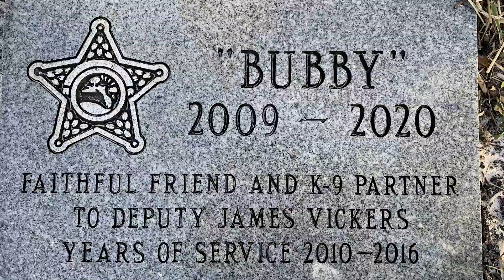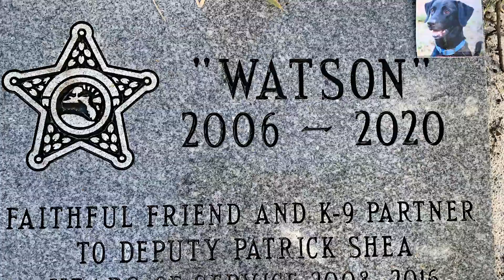Curlew Hills K 9 Memorial Service 2021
A record amount of people attended our K-9 Service Dog Memorial Tuesday, March 4 to pay tribute to K-9 heroes placed in our Garden of Heroes. K9 service dogs and their handlers from many area police and sheriff’s departments including the Clearwater Police Department and the Pinellas County Sheriff’s Office were in attendance at the service to remember deceased service dogs from both agencies. Nearly 60 K-9 service dogs are currently interred at Curlew Hills Memory Gardens.

Curlew Hills Memory Gardens features one of Florida’s only authentic pet cemeteries. The company proudly donates burial plots in the pet cemetery to all service animals of both law enforcement agencies. Without this donation, the handler would pay out of his own pocket for the burial of the animal upon his death.